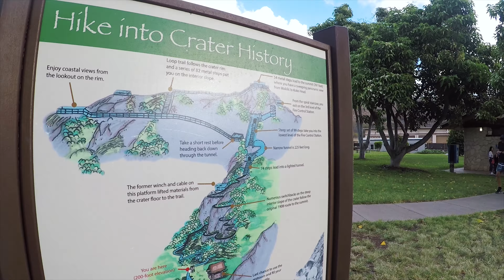Hawaii Honeymooning - Haney style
A trip to Oahu and Maui. Sights include Waikiki beach, Diamond Head, Pearl Harbor, Byodo-In Temple, Molokini snorkeling, The road to Hana, Nakalele blowhole, lava fields, Maui Fish market, Monkeypod, Andaz resort, and more!